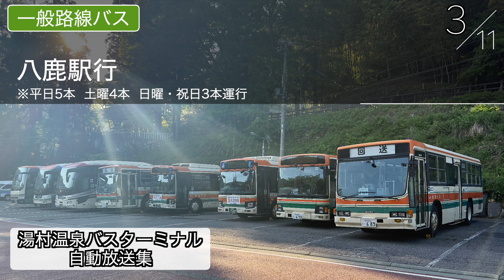湯村温泉バスターミナル 自動放送集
※本動画は収益化しておりません。
兵庫県新温泉町にある湯村温泉バスターミナルで流れる自動放送を集めました。